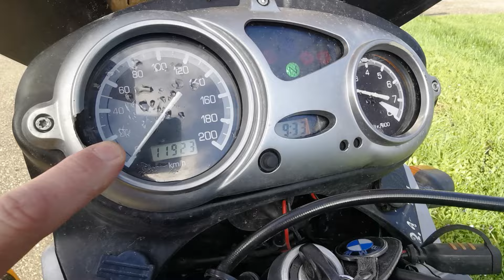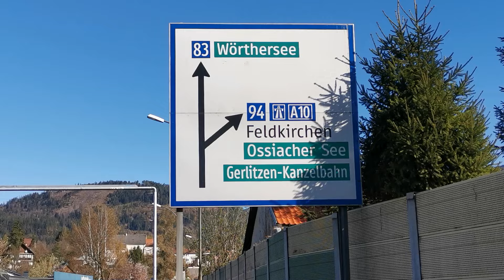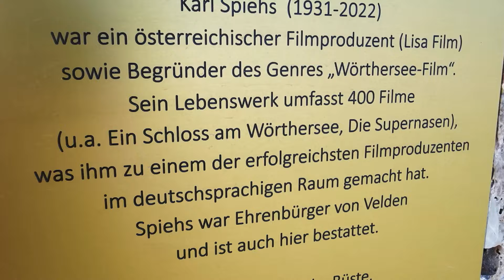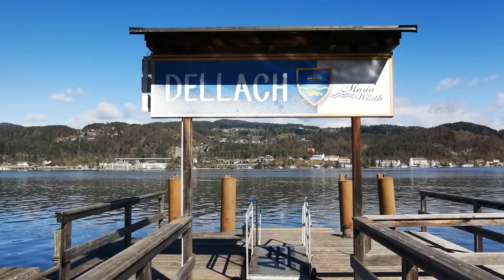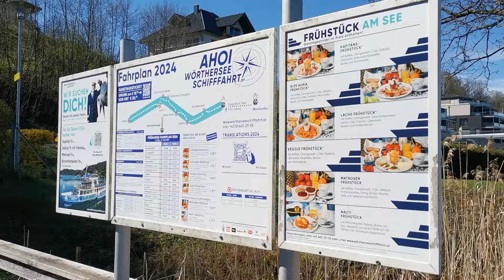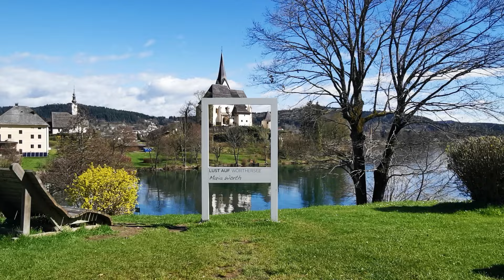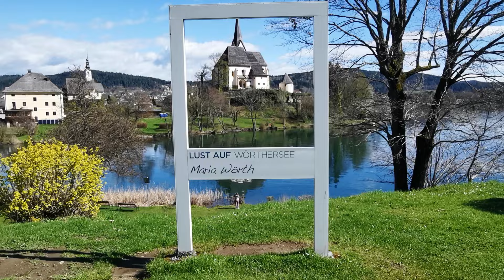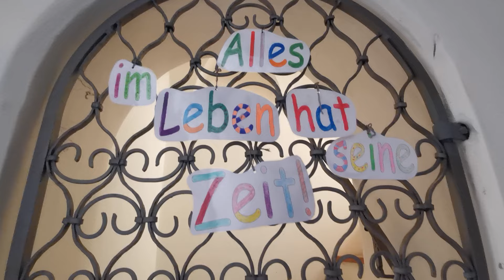Motorrad | Motorcycle 🔥 BMWF650GS Bericht und Fahrt zum Wörthersee Teil 1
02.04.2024 Eigentlich auf der Rückfaht von der kurzen Istrien-Oster-Reise ein
kleiner Abstecher zum Wörthersee in Österreich. Es ist der größte See des österreichischen Bundeslandes Kärnten.

0:30 BMW F650GS  Bericht über die Reifen (Heidenau K60 Scout) nach  Regenfahrt,
über mein Gepäck, über die DaytonaMotorradstiefel ...

6:01 Am Falkensteiner Schlosshotel in Velden, wo 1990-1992 u. a. die Fernsehserie (34 Teile) "Ein Schloß am Wörthersee"  gedreht wurde. Hauptdarsteller waren damals  u. a. Roy Black und Uschi Glas.

11:28 Maria Wörth auf einer Halbinsel am südlichen Ufer des Wörthersees gelegen.

Das Motorrad:
BMW F 650 GS
Baujahr 2001
1 Zylinder Viertakt
Leistung: 50 PS / 37 KW
Drehmoment 60 Nm bei 4.800 min
Antrieb: Kette
Höchstgeschwindigkeit: 166 km/h
Beschleunigung: 0-100 km/h 5,7 sec.
Gewicht vollgetankt 193 kg
Sitzhöhe: 780 mm.
Federweg vorn 170 mm. Hinten 165 mm.
Radstand: 1.479  mm.
Räder Bereifung:
Vorne: 19 Zoll
Hinten 17 Zoll
Tankinhalt: 17,3 L.